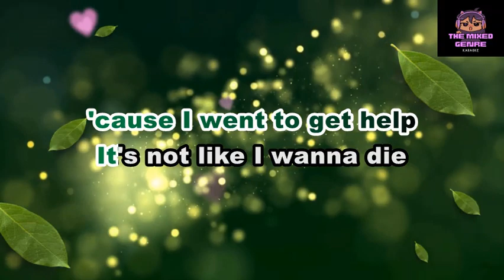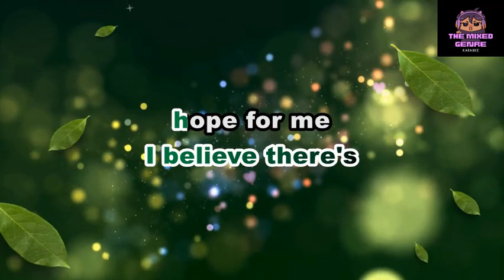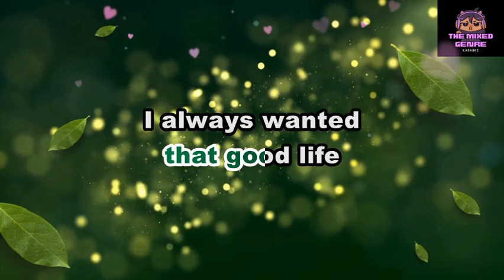I'M BACK - GIRL IN RED | SONG LYRICS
GIRL IN RED - I'M BACK | SONG LYRICS VERSION

This is A FAN MADE BY THE MIXED GENRE SONG LYRICS version of "GIRL IN RED - I'M BACK"

Song:  "I'M BACK"

Artist:  GIRL IN RED

Original Source:

 • GIRL IN RED - I'M BACK

Listen to:  @girlinred

 • EVM